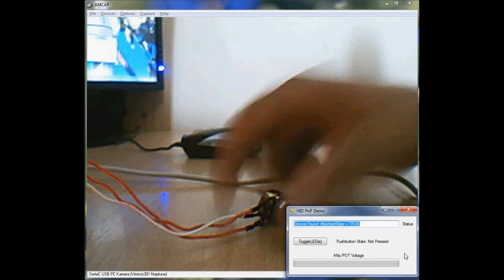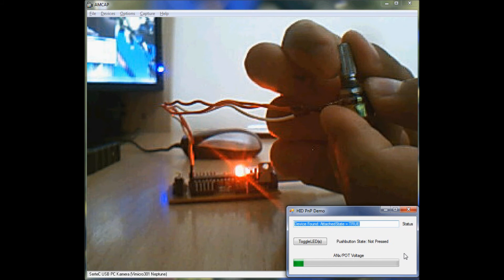Tasarım - PIC18F2550 ile USB Protokollü ADC Uygulaması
HID USB-Port POT Control

Bu projede USB Protokolü kullanılarak potansiyemetre ile ADC ölçüm yapılmıştır. ADC ile ölçüm almamız gereken tüm uygulamalarda kullanılmak üzere, şimdilik potansiyometre kullanarak yaptığımız bu projede istediğimiz sonuca ulaştık. ADC ölçümünü güncel olarak ekrana görsel olarak aktarmış olduk.
Ayrıca video çözünürlüğünden dolayı özür dileriz.

// yusuffyk
// yusuf kaya
// Electronic Engineer
// Gebze Institute of Technology
// Gebze Yüksek Teknoloji Enstitüsü